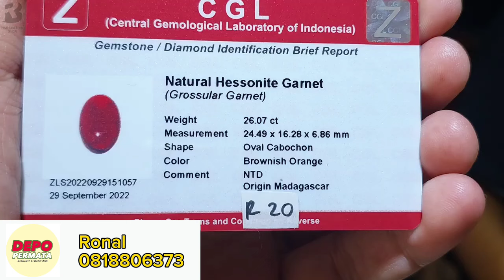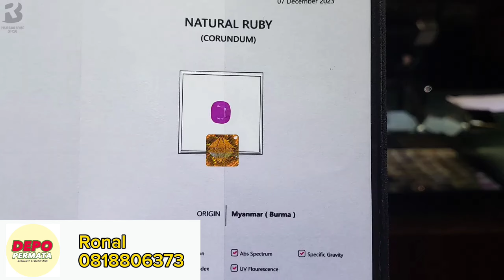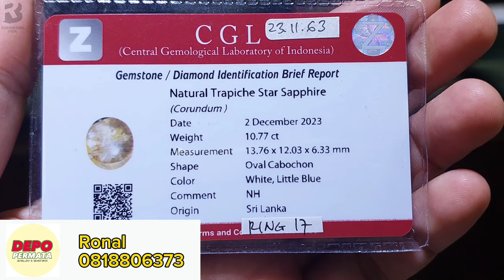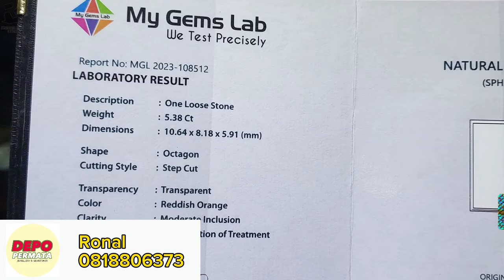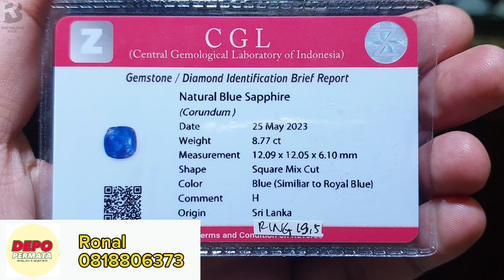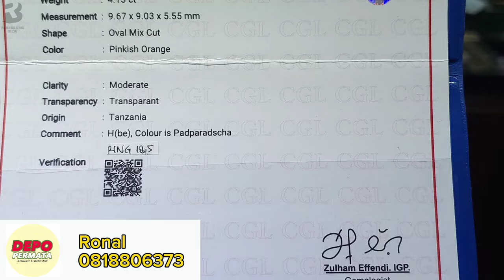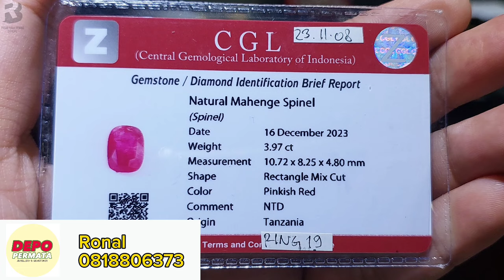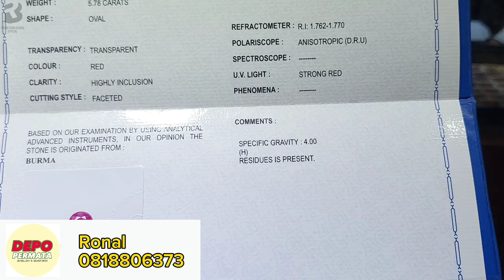Tayangan Khusus : Liputan TV Rawa Bening